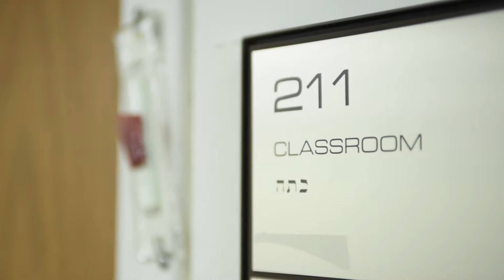Washington Hebrew Congregation Religious School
Washington Hebrew Congregation's Religious School is an innovative, experiential, and compelling educational program that's helps children learn about Judaism and develop their sense of Jewish identity.